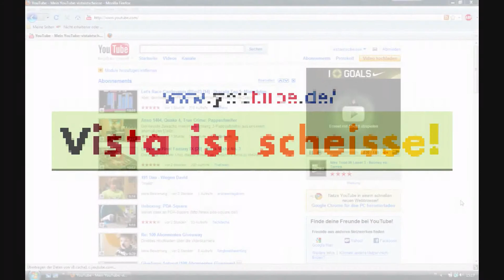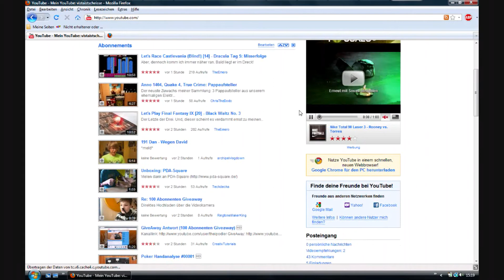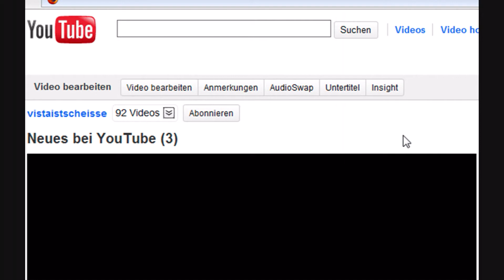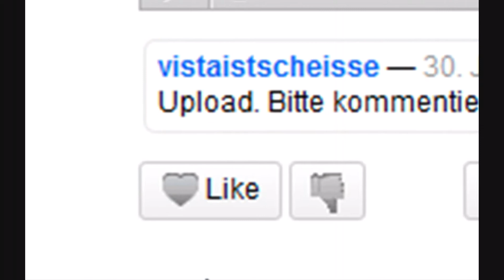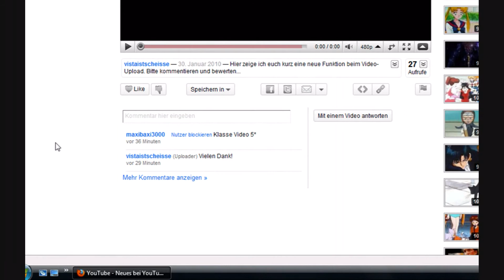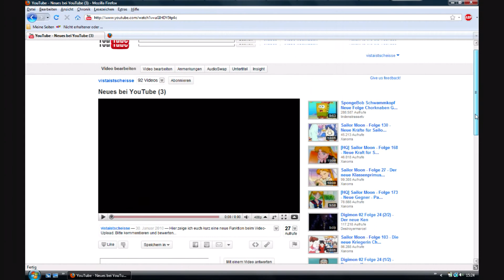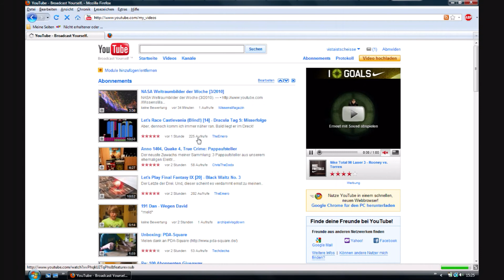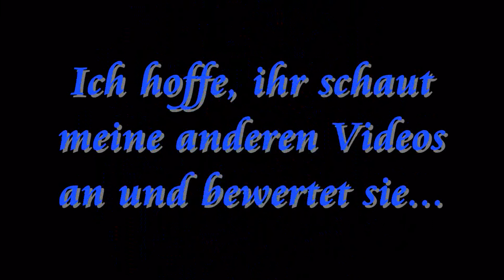Neues bei YouTube (4) ‒ YouTube-Design (Beta)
Ich zeige euch hier das neue Youtube-Design und gebe meinen Senf dazu. Viel Spaß!